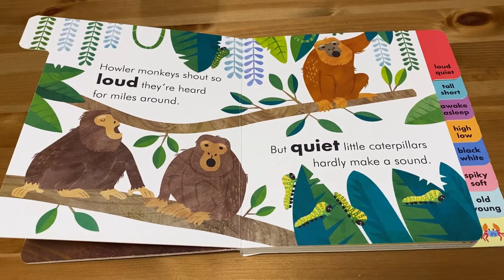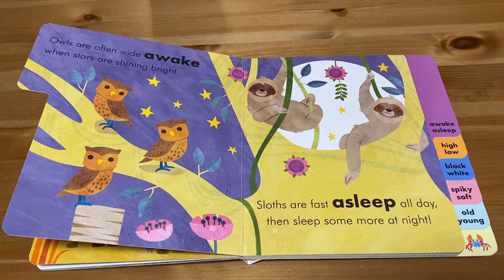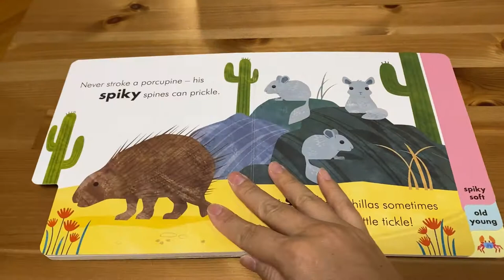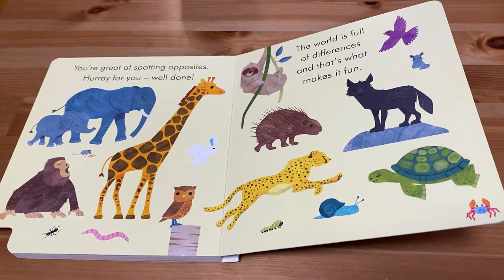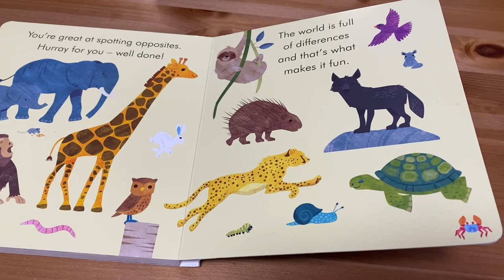My Book of Opposites - Big Small Short Tall by Lucy Martin